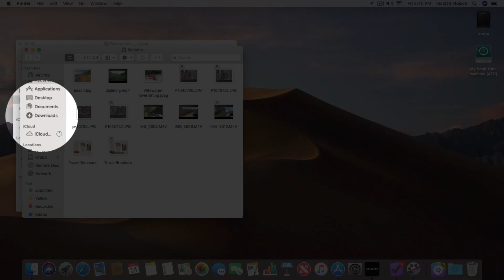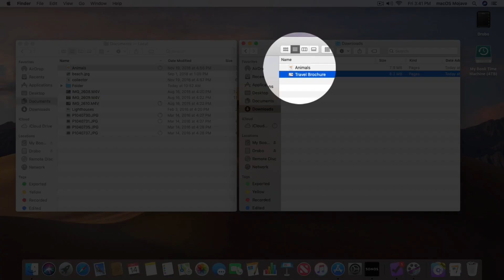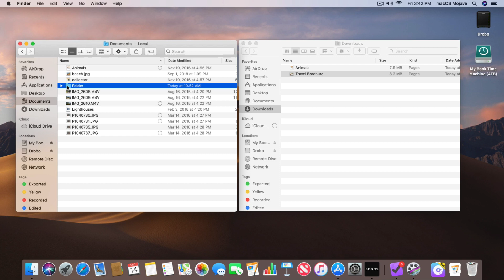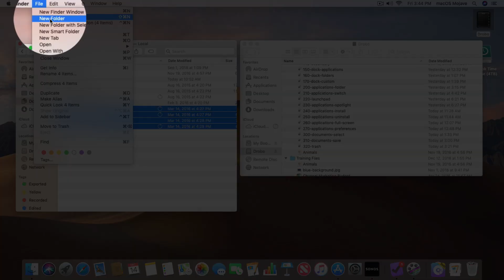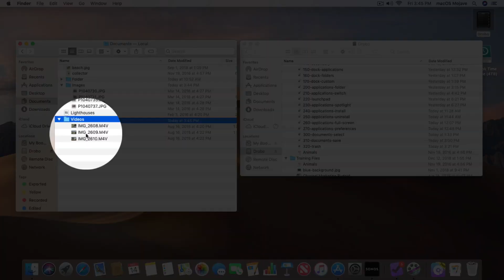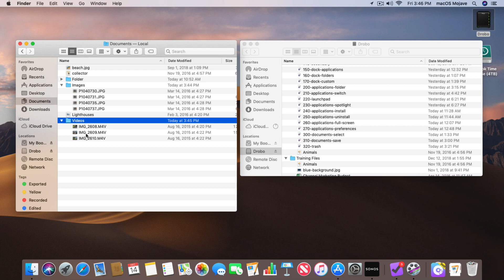How to Copy, Move and Group Files on the Mac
In this video for the Mac, I look at how you copy files and folders from one folder to another, how you move a file or folder to another drive, and how you can group selected files into a new folder.